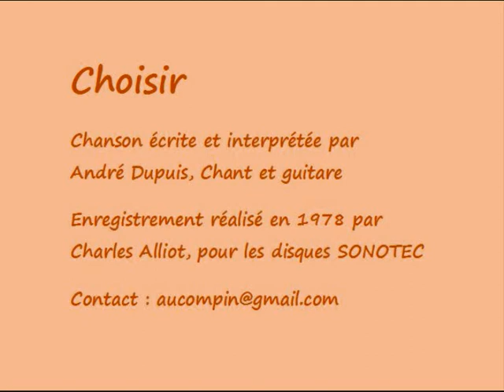choisir - aherdé 0035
il y a tant à balayer devant le seuil de ma maison - chanson - andré dupuis